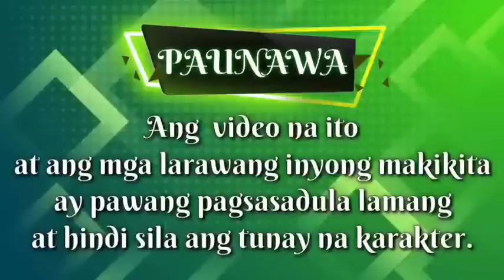FULL STORY PART 1 -2: A BROKEN HEART REVENGE | Kaalaman tv